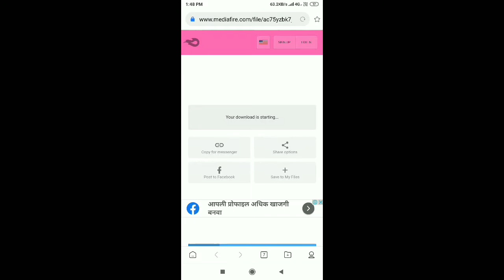How To Download Mythpar Super Saiyan Minecraft Graphics In Minecraft PE